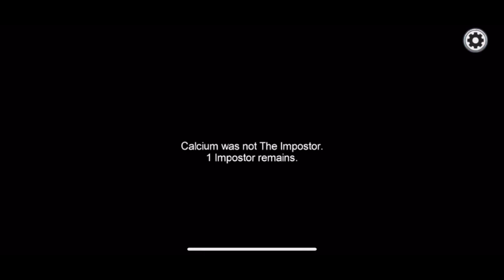SOLO IMPOSTER 1 V 6 | Among Us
We have cookies, hot chocolate, and warm hugs!